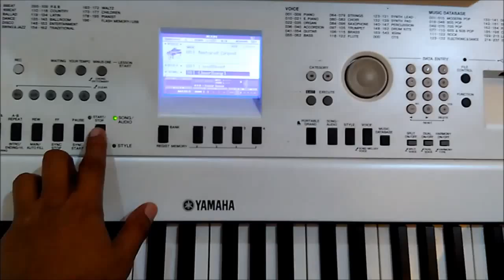Stay with me Sam Smith cover by Diandra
Practice session vocal class grade 1

Ruko Sentra Menteng MN 70 Bintaro sektor 7
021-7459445